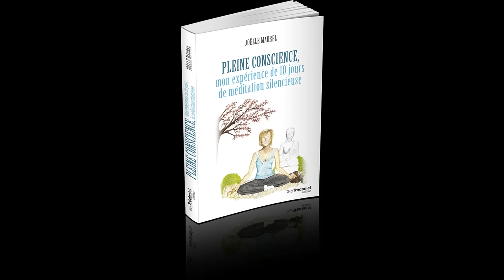DOUCEUR - Le nuage rose - Méditation guidée avec Joëlle Maurel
Ce qui donne du sens à ma vie, ma mission sur cette terre c’est d’essayer d’enseigner comment être plus heureux et en parfaite santé. Pour diffuser cet enseignement au plus grand nombre j’écris des méditations guidées et je réalise des vidéos de Yoga et de Qi Gong car cela permet de relier le corps, l’âme et l’esprit et d’élever le niveau de conscience de ceux qui pratiquent avec moi. Mon association concerne une communauté de personnes engagées sur un chemin de progression et de réalisation de soi. Pour fonctionner en proposant des vidéos régulièrement et sans publicité elle a besoin que chacun, de temps en temps, fasse un petit don afin de pouvoir régler les frais fixes et les abonnements nécessaires à la réalisation des vidéos. Merci par avance de votre aide.

Merci d’avance.

Bonjour, cette méditation vous conduira vers une détente profonde et un moment privilégié de douceur et de bien-être. A écouter sans modération pour se faire du bien. Affectueusement.

Cela vous permettra d'être informé instantanément de la mise en ligne des nouvelles vidéos.

Toutes les vidéos de cette chaine sont entièrement réalisées par Joëlle Maurel. Elle est l'auteure de chacun des textes qu'elle présente dans les méditations guidées avec sa voix. Ses textes sont disponibles dans ses livres publiés chez Guy Trédaniel Editeur

Découvrez tous les ouvrages de Joëlle Maurel
Lien vers Amazon

Vous souhaitez acheter des bandes sons de mes vidéos de méditations guidées, cliquer sur ce lien :

Licence de paternité Joffrey Lorre, Creative Commons (réutilisation autorisée)

 Avertissement : Nous attirons l’attention sur le fait que malgré les bienfaits d’une pratique régulière de la méditation et de la relaxation, il est essentiel, en cas de maladie, douleur ou autres symptômes physiques ou psychiques, de consulter son médecin et de suivre le traitement médical approprié à son état de santé. En aucun cas les pratiques de la méditation et de la relaxation, associées à la visualisation et à la pensée positive ne peuvent suffire, à elles seules, à la guérison d’une maladie ou d’un problème de santé. L’origine de la maladie a de nombreuses causes.
 Pour guérir, il est nécessaire de soigner toutes ces causes. Il est souvent nécessaire, pour parvenir à la guérison, de comprendre que la maladie est un signal d’alarme destiné à attirer notre attention sur quelque chose dans notre vie qui ne va pas. La maladie peut être due à une blessure profonde de l’âme, un choc émotionnel, un oubli de soi, un épuisement, la psychogénéalogie et un lien de fidélité à une personne de notre famille, des blocages psycho-énergétiques, une mauvaise hygiène de vie, l’alimentation, le stress, etc… Les méditations et les relaxations guidées peuvent être un complément thérapeutique important pour comprendre le sens de sa maladie, soulager les douleurs, calmer les angoisses et le stress, détendre, apaiser et apporter du réconfort. En ce sens elles contribuent à la guérison et aident efficacement chacun sur ce chemin.